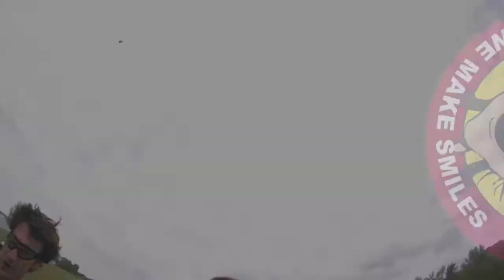Tandem Skydive | James from Dayton, TN